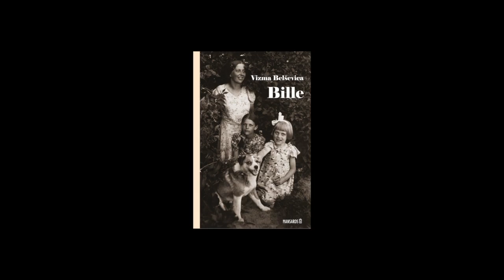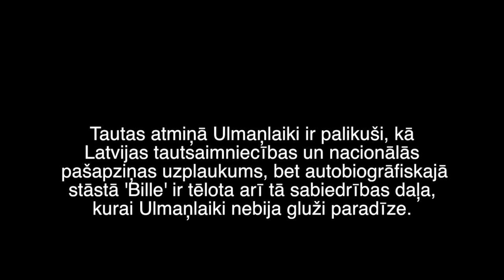11.B Bille : Valsts svētki (2016)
Ulmaņlaiki
RCHV